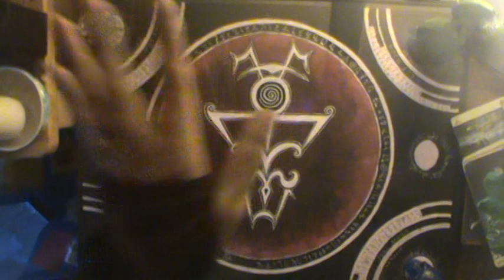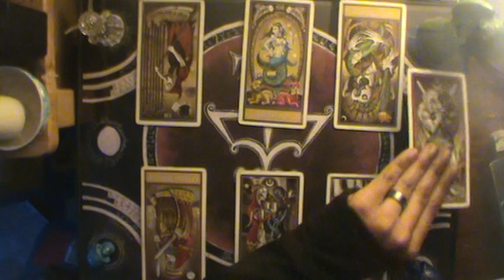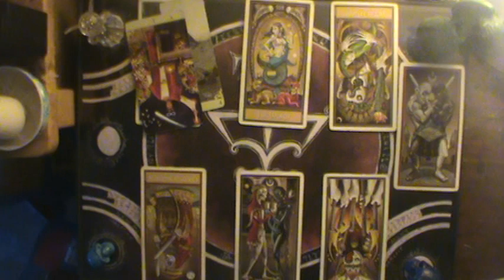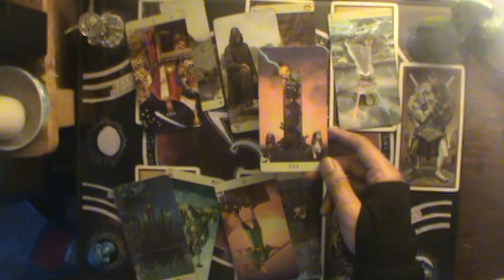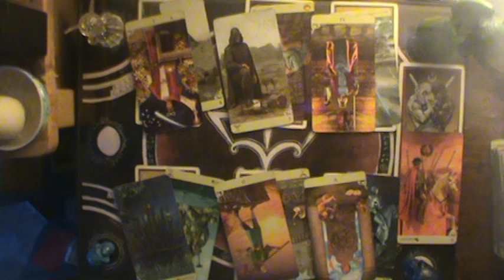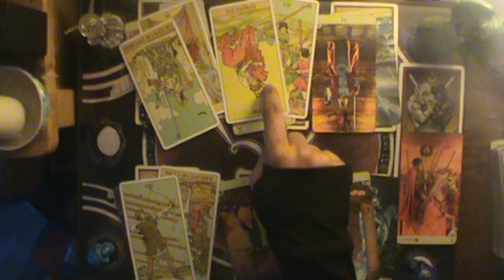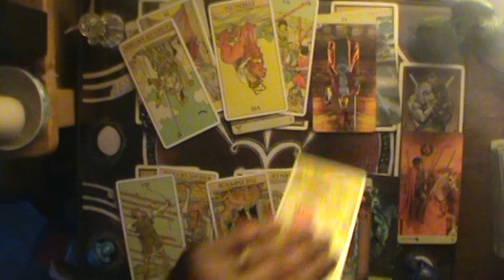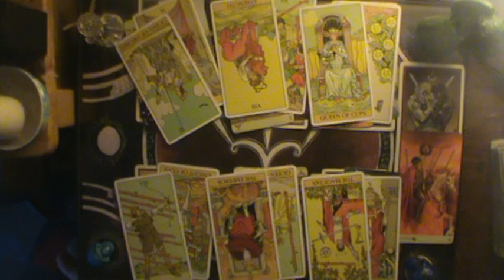Karma gonna tear dat azz up! | Aries December reading 2019